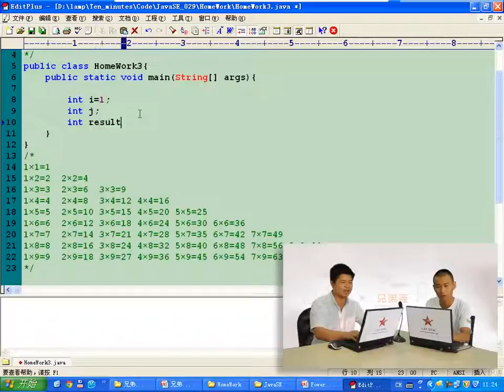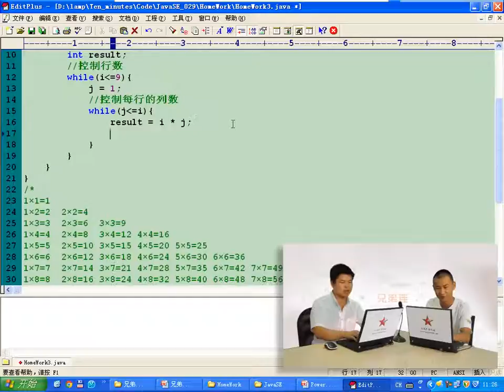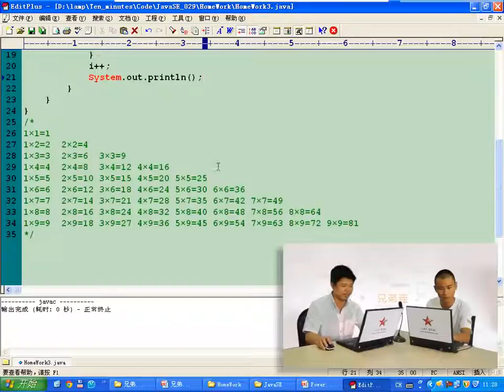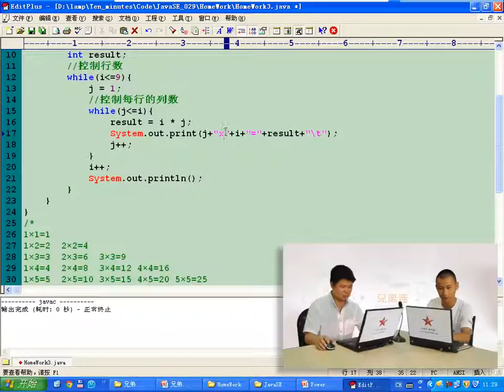兄弟连 马剑威 JAVA SE视频 43 循环语句 作业3